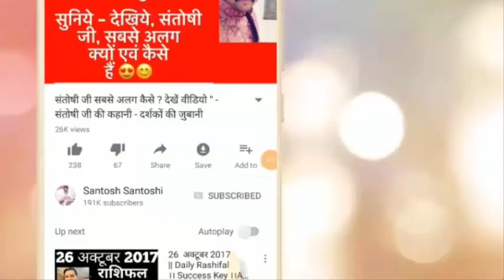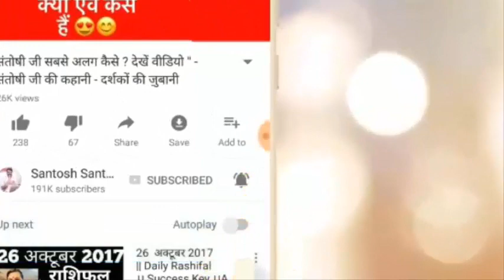ऐसे बनाएँ मंगलवार शुभ |Best Remedy for Tuesday| अब मंगलवार नहीं होगा अशुभ | AstroFriend|Santoshi Ji